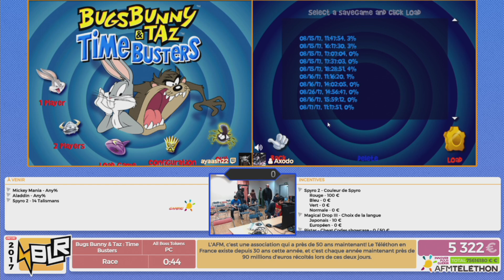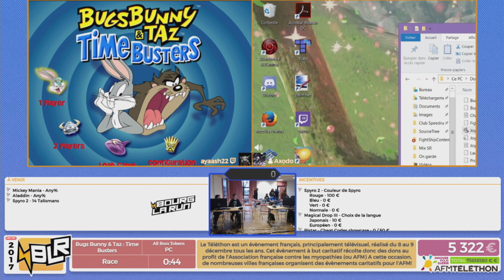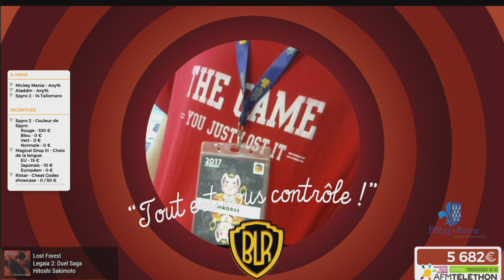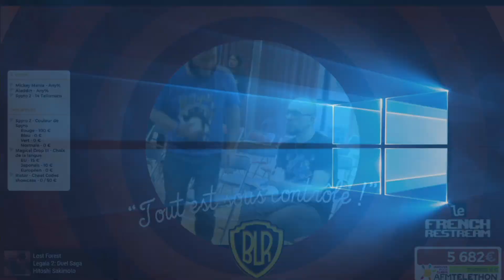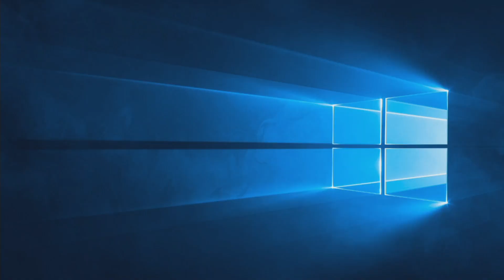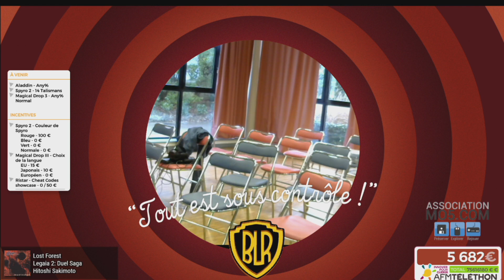[BLR 2017] Bugs Bunny & Taz: Time Busters (All Boss Tokens (Race))